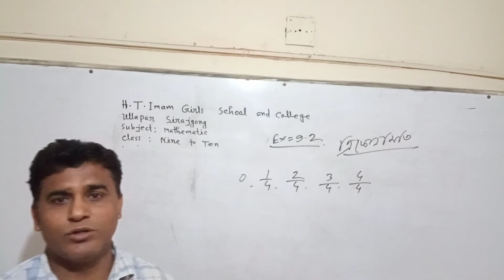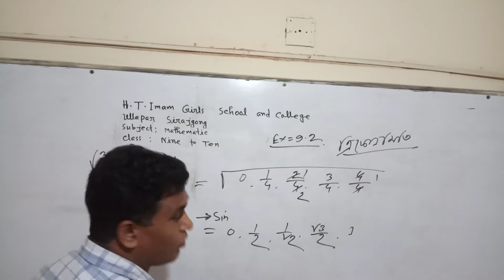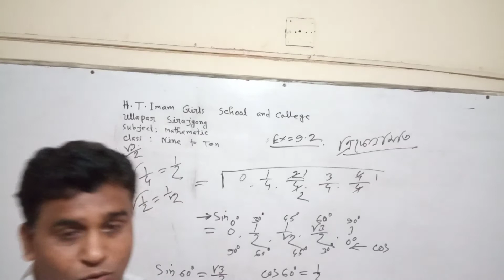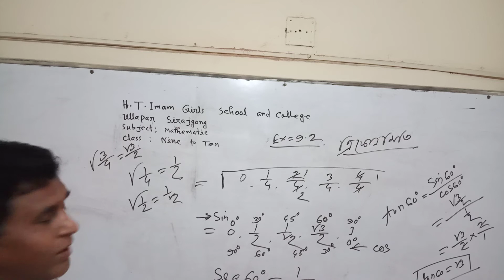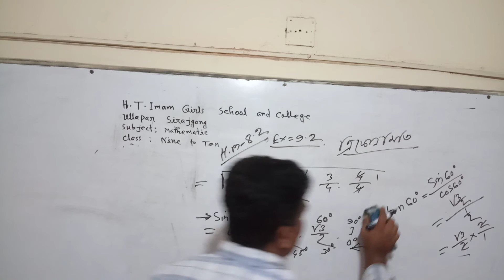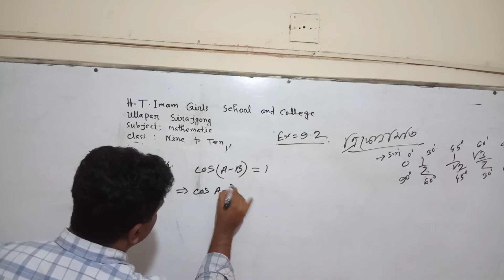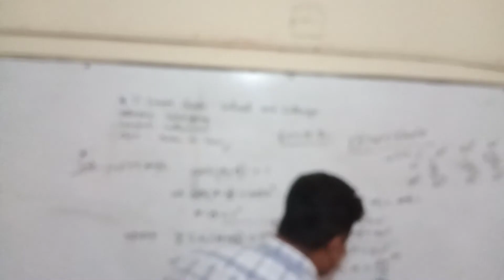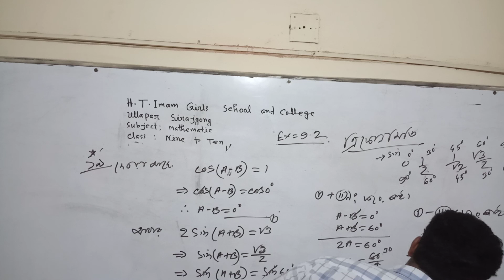H.T. Imam Girls' School & College, Ullapara, Online class for IX & X Sub: - Math, Ashraf